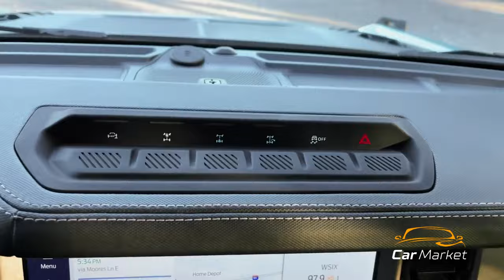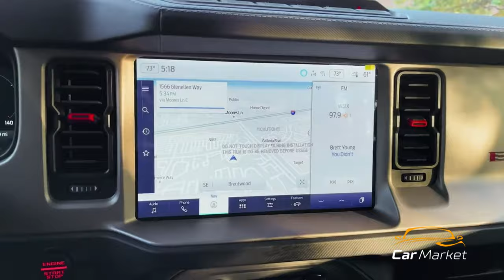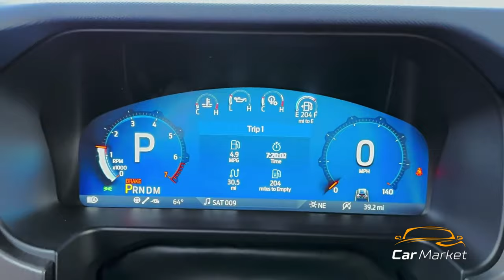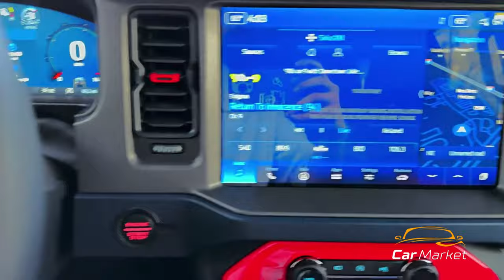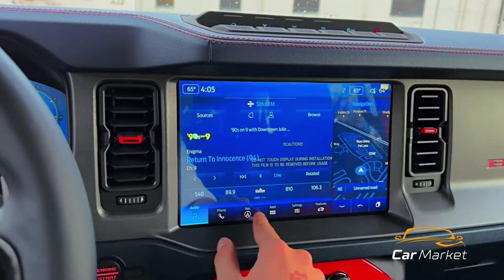"Revolutionizing Adventure: Ford Bronco 2024 Unveiled – Next-Level Off-Roading and Cutting-Edge Tech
🌟 Buckle up for an exclusive journey into the future of off-roading with the 2024 Ford Bronco! 🚙✨ In this adrenaline-pumping adventure, we dive deep into the heart of the off-road revolution as we explore the phenomenal features and capabilities of the Ford Bronco 2024 model.
🔍 Discover the Power: Get ready to witness the raw power and performance of the 2024 Ford Bronco as it takes on challenging terrains with ease. From rocky trails to muddy paths, this beast is engineered to conquer it all.
🌄 Off-Road Dominance: The Ford Bronco has always been synonymous with off-road excellence, and the 2024 model takes it to new heights. Join us as we unravel its off-road prowess, showcasing the latest innovations that redefine adventure.
🚀 Cutting-Edge Technology: The future is now! Explore the advanced technology integrated into the Ford Bronco 2024, from intelligent off-road driving modes to state-of-the-art connectivity features. It's not just a vehicle; it's an experience.
👀 Sneak Peek into 2024: We've got an exclusive look at what makes the 2024 Ford Bronco a game-changer. From its rugged exterior design to the meticulously crafted interior, every detail is a testament to Ford's commitment to excellence.
🌟 Join the Adventure: Are you ready to embark on the ultimate off-road adventure? The Ford Bronco 2024 is more than just a vehicle; it's a lifestyle. Buckle up, and let the off-road journey begin! 🌲🌟